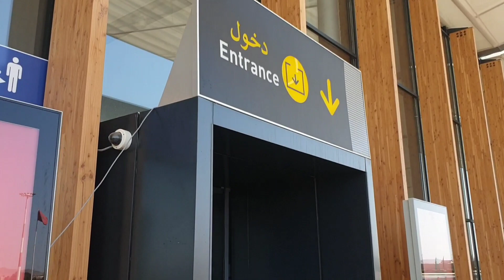أجواء مطار العروي بالناظور بعد القرار الجديد على المسافرين القادمين إلى المغرب